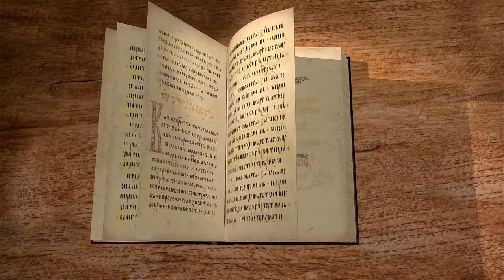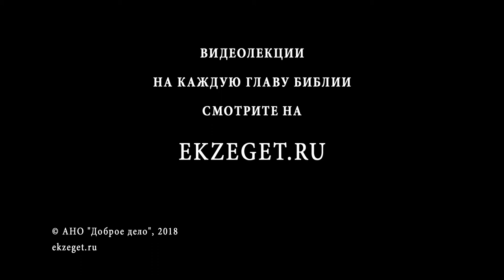Моисей (Исход 14 - 17 гл.). Беседа 3/5. Протоиерей Андрей Лоргус. Ветхий Завет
В этой лекции рассмотрим, как проявились личностные качества Моисея в первое время после Исхода. В главах 14-17 говорится о событиях: переход евреев через Чермное море и потопление фараона, хвалебное песнопение Богу, исцеление воды в Мерре и пришествие в Елим, дарование манны и перепелов в пустыне, изведение воды из камня и бой с амаликитянами. Обратим внимание на то, как он совладал с ропотливостью народа во время погони, при алчбе и жажде в пустыне. Как он молился Богу, не открывая уст, и Бог его услышал? Как он, терпя ропот, не потерял упования на Бога? Посмотрим и на чувство благодарности к Богу, которое он изливает в хвалебной песни.